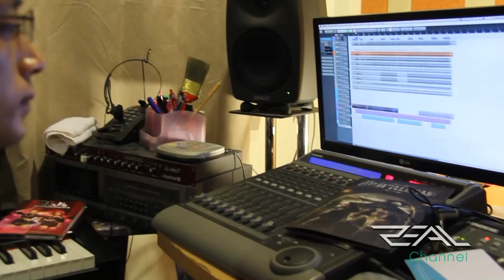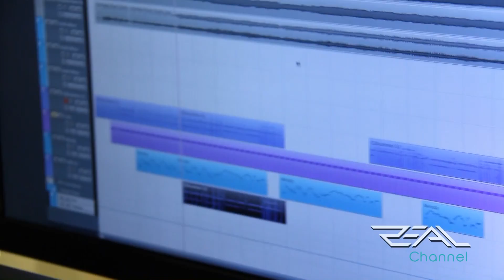Zeal Channel 86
มาแล้วครับ กับ Zeal Channel 86  หลังจากที่ห่างหายกันไปนาน กลับมาคราวนี้เรามาพร้อมกับ ซิงเกิ้ลใหม่ของพวกเรา จะเป็นยังไง ลองรับชมกันดูคร้าบบบ ^^